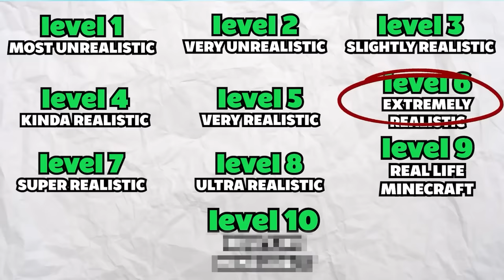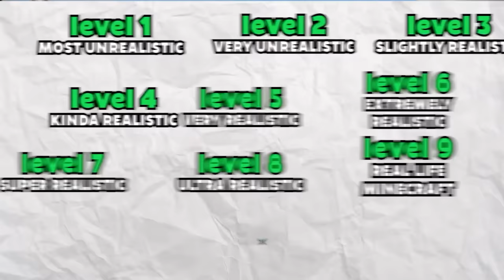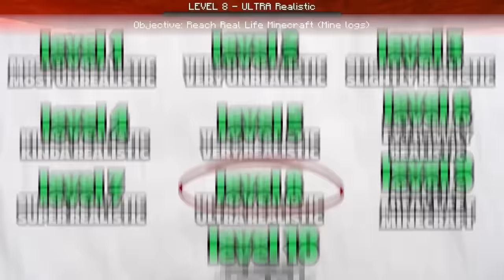Minecraft, but Your XP = FUTURE